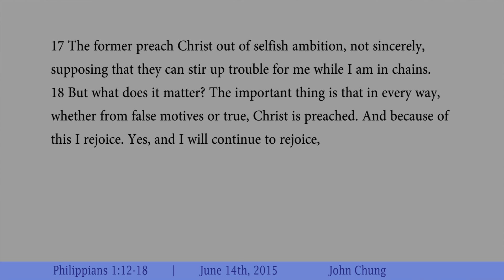Advance of the Gospel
Philippians 1:12-18
Preached by Pastor John Chung